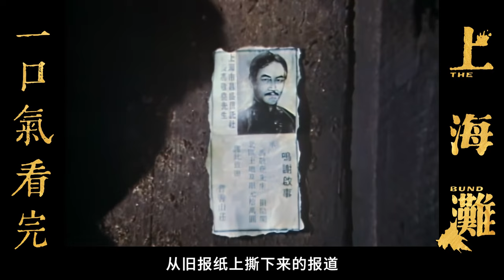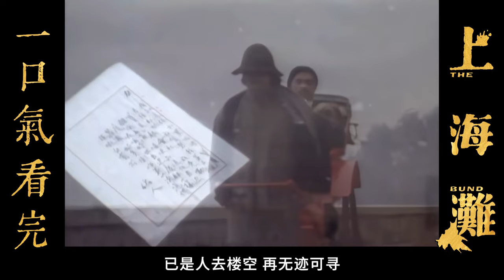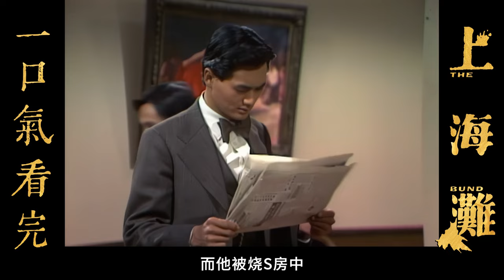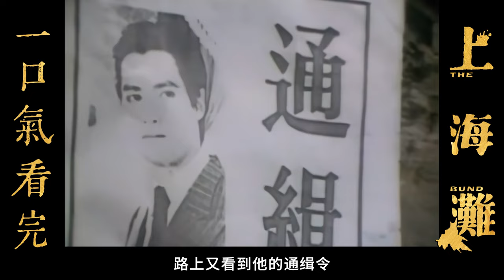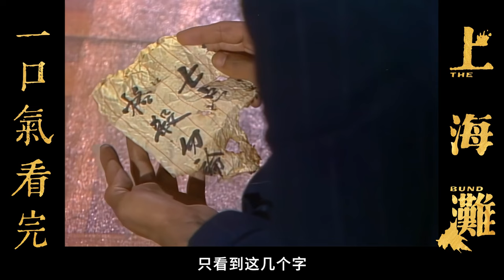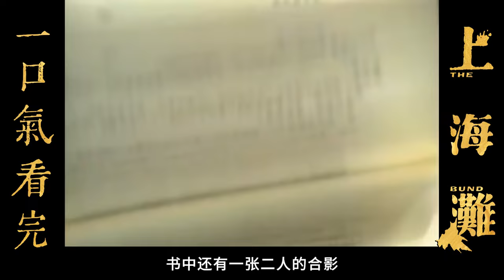一口氣看完經典港劇《上海灘》周潤發版港劇巔峰之作！！雙男主演繹從底層到流氓大亨的幫派之路！！！一代人的記憶！！！